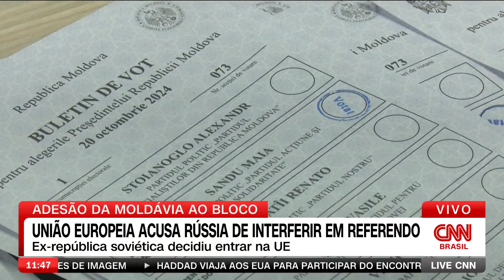União Europeia acusa Rússia de interferir em referendo da Moldávia | LIVE CNN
A União Europeia acusou a Rússia de tentar interferir em um referendo sobre a adesão da Moldávia ao bloco. O país, ex-república soviética, decidiu pela entrada no bloco por uma maioria estreita. Segundo investigações, a iniciativa envolveria compra direta de votos e campanha digital massiva.